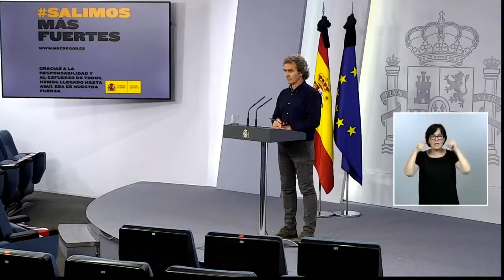Rueda de prensa de Fernando Simón 02/06/2020